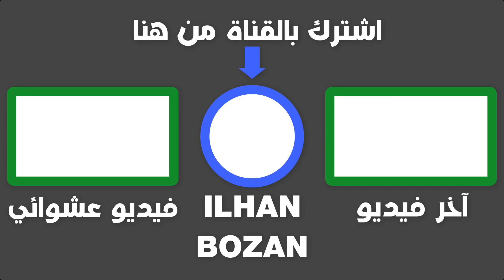تصريح جديد من وزير الداخلية زيهوفر بشأن ترحيل بعض اللاجئين السوريين